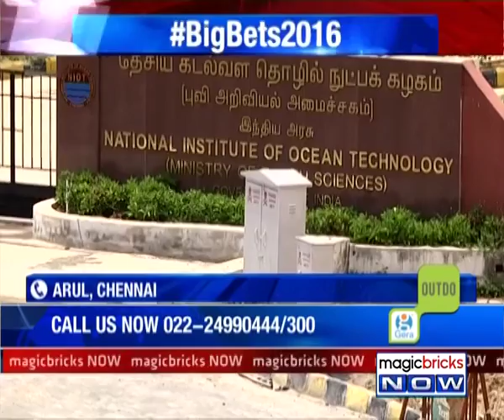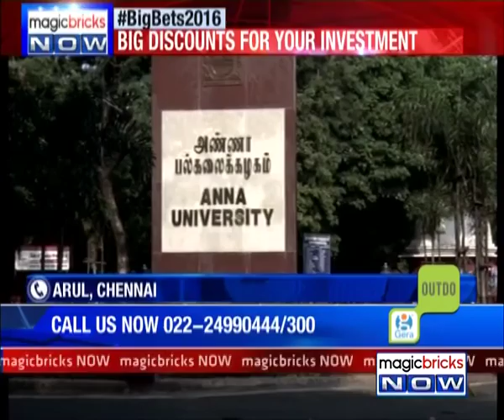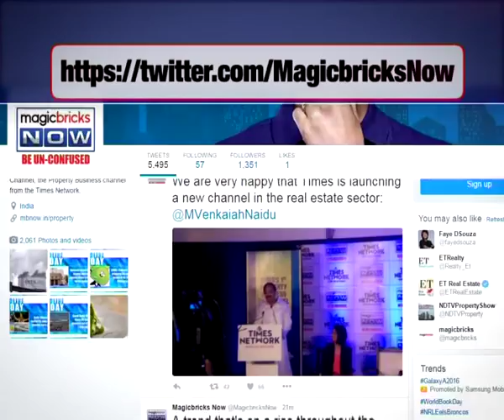Top investment hotspots in South India – The Urban Debate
2016 continues to be buyers ' market. With a huge unsold inventory across India, developers are coming up with lucrative offers and discounts to off-load inventory. The Urban Debate focus on the South India market. Which market is offering the biggest discounts? Magicbricks Now caught up with Pankaj Kapoor- MD, Liases Foras; Ashwinder Raj Singh- CEO Residential Services, JLL India; Arun Kumar- Founder & MD, Casa Grande; and G Ram Reddy- President, CREDAI, Telangana to know the property markets in South India. Tune into the video to know more: